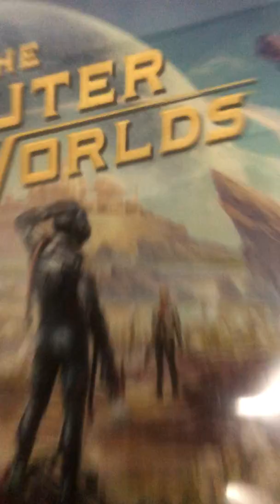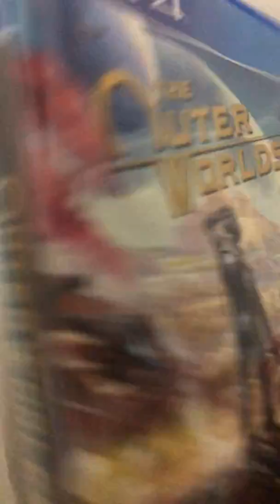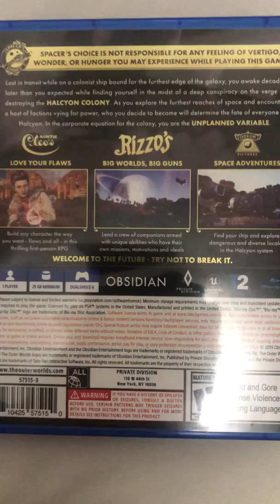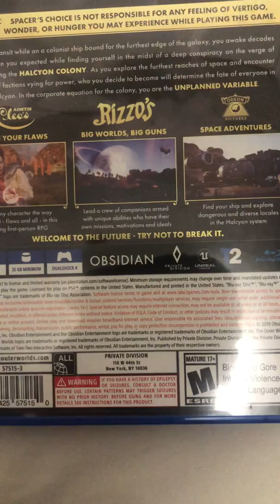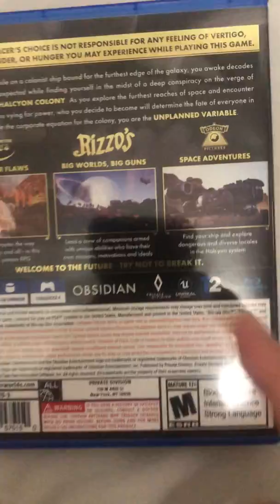The Outer Worlds unboxing review part 1